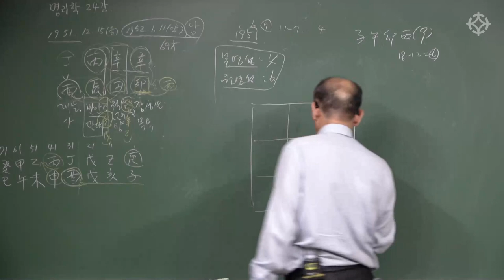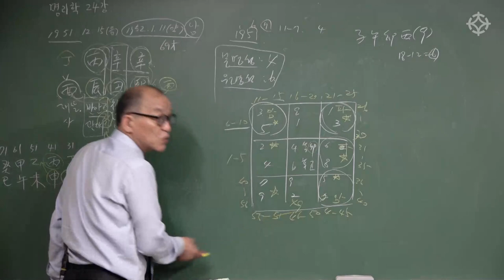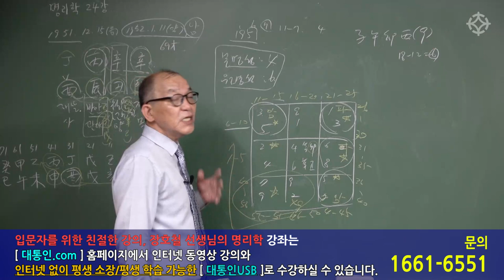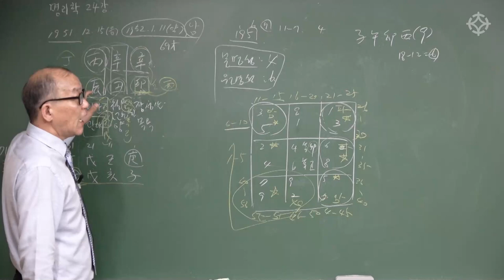사주와 구성학과 명리학 : 쉬운 명리학 - 장호철 선생님 [대통인.com]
장호철 선생님의 쉬운 명리학! 쉬운 구성학!
장호철 선생님의 친절한 설명과 감명 노하우로 실전에 바로바로 적용하는
명리학과 구성학 입문 강좌!

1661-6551